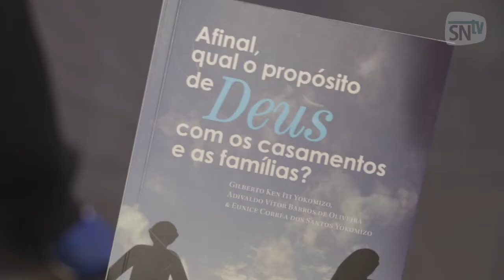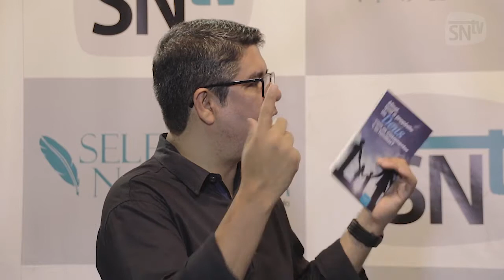"Cada família tem seu DNA", dizem autores de livro sobre o casamento no Amapá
"Cada família tem seu DNA", dizem autores de livro sobre o casamento no Amapá. Obra escrita por um pastor e um casal será lançada no próximo dia 29 na 1ª Igreja Batista de Macapá. Saiba mais em SELESNAFES.COM